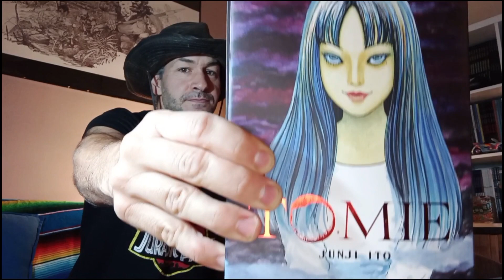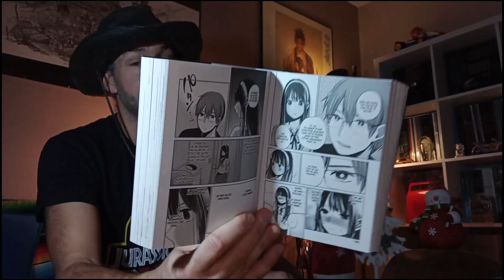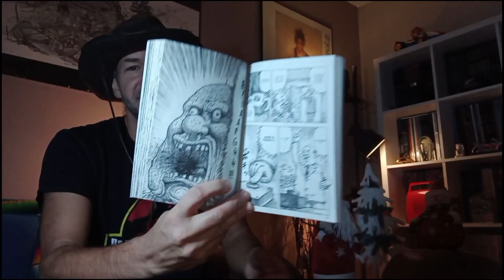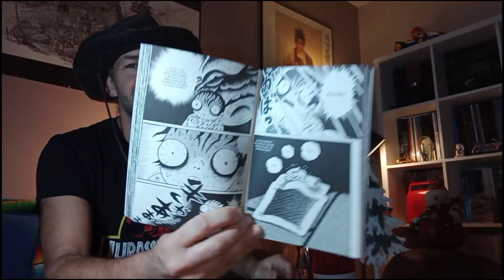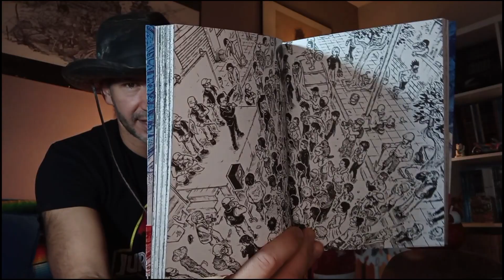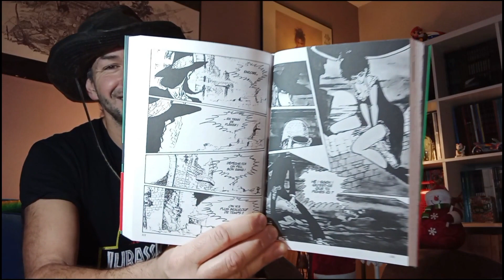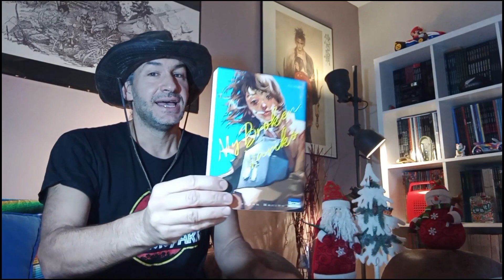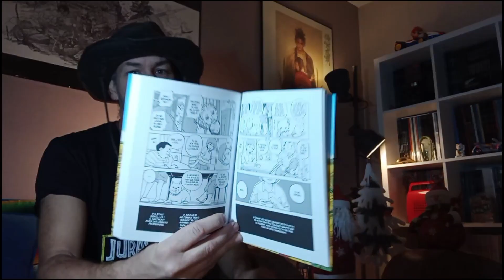🍸 OTANTIK MANGA AWARD 2021🍸QUEL EST LE MEILLEUR MANGA ONE SHOT DECOUVERT EN 2021?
🔹🔹🔹🍸 OTANTIK MANGA AWARD 2021🍸🔹🔹🔹

|🤠| Yôôôôôô!!!

C'est l'heure des "OTANTIK MANGA AWARDS"

C'est parti pour les bilans de l'année, 5 vidéos qui font le tour de mon année manga avec: au programme:

1: les meilleurs éditeurs
2: Mes séries commencées en 2021
3: Les meilleures ONE shot
5: Les meilleures séries courtes
6: Les meilleures séries longues

Bien, sur, cela concerne mon expérience mangas, mes lectures, achats et ressentis sur l'année... certains titres que je n'ai pas pu suivre ne feront donc pas parti de ces TOPs même si ils pourraient y prétendre.

Qui sera le meilleur ONE SHOT manga découvert et lu en 2021, sortie dans l'année ou non?  C'est la vidéo d'aujourd'hui! Bonne dégustation.

CHAPITRAGE

0:00 Intro
0:51 Les ONE SHOT sur la PAL
1:35 Partie 1: les lectures convenables
5:12 Partie 2: Les vraiment bonnes lectures
11:04 Partie 3: Le TOP ONE SHOT 2021
18:10 OUTRO

|💬| RÉSEAUX

Le DISCORD:
mon INSTA, TIK & TWITTER: otantik_manga

|🤝|  AMIS

@Manga Doc
@Garami Sama
@Wewe MangAnimation
@Ed le fou
@Au rayon mangas
@Manga Badass